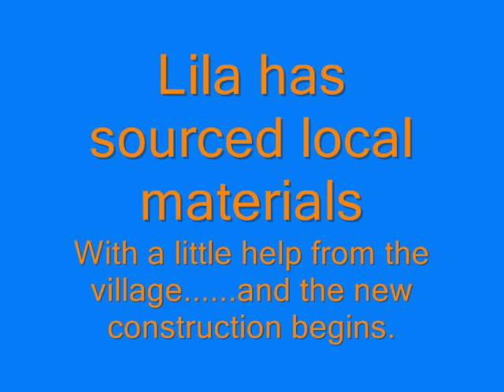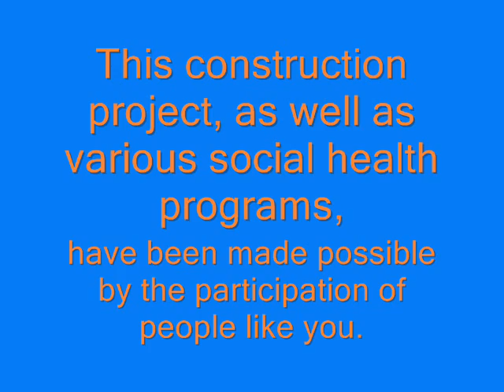Warm Heart Pashmina, Nepal Project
buy a pashmina or tapestry from nepal, and send money to Ramché villagers...non profit...all proceeds go to nepal...